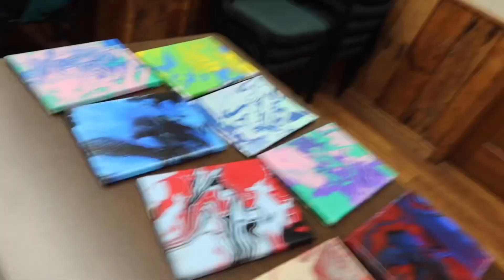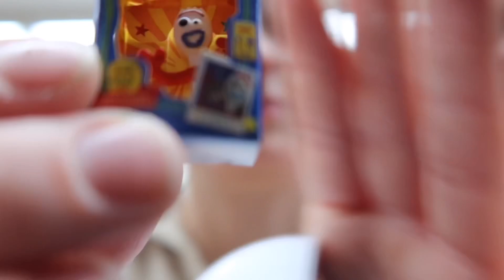Crotwell Family Christmas! | Vlogmas Day #16!